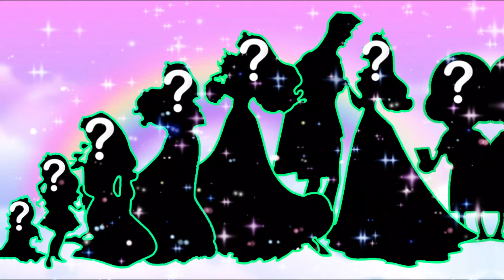Aurora Princess And Maleficent Growing Up Full | Disney Character" Sleeping Beauty" Transformation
Welcome to Pandora channel!
Our channel synthesizes all the characters in famous animated movies in the form of editing, painting, drawing, shaping, ... Hope you will have interesting experiences and relaxing moments. while watching their videos.